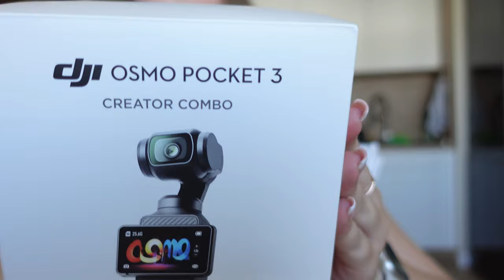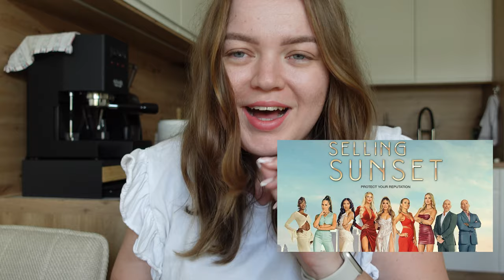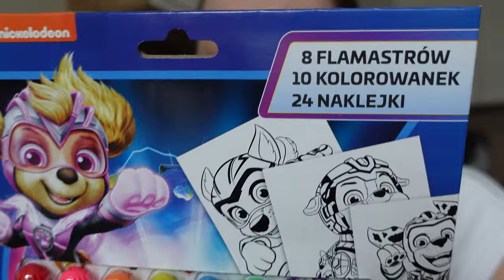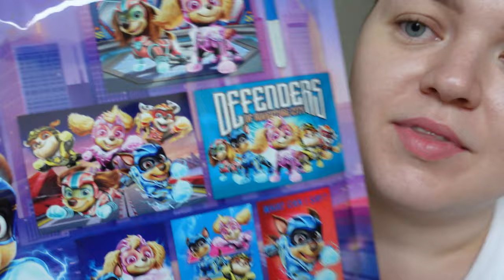PROBLEMY ZE SŁUCHEM 👂POWRÓT DO TRYBU DOMOWEGO 😀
Cześć, w dzisiejszym filmie moje lęki o słuch zostaną rozwiane! Otworzymy nowy sprzęt, który mam nadzieję, że przyniesie lepszą jakość! Będziemy też gotować! Czyli powrót do domowych vlogów w pełni!